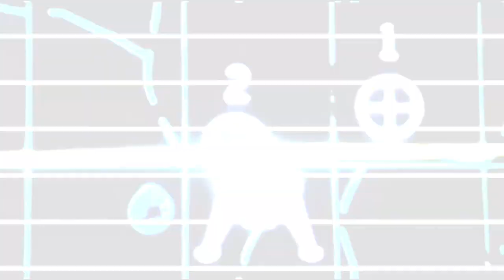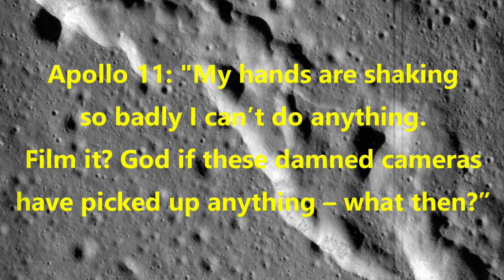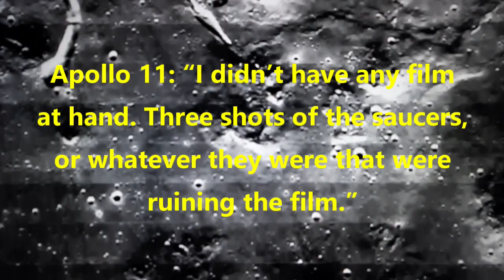"They're Here" Chilling Moon Theory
When it comes to NASA and the Apollo missions, it’s easy to get distracted by all the myths, the conspiracy theories and the hoax claims – and yes, they are fascinating subjects that I will cover in depth in future episodes, but for now I’d like to cover specifically what Buzz Aldrin and Neil Armstrong allegedly saw on that first moonwalk, and some transcripts of missing radio transmissions which fuelled some unusual rumors. There were 2 minutes of unaccounted radio silence.